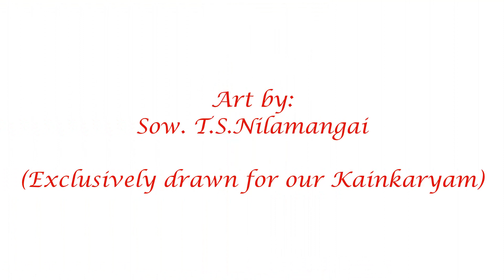Slokam 22- Poorva Dinacharya by Swami Erumbiyappa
To watch the other videos of this Erumbiyappa's Varavaramuni Dinacharya series, do click the following link

Click this link to see the other videos of Mamunigal650